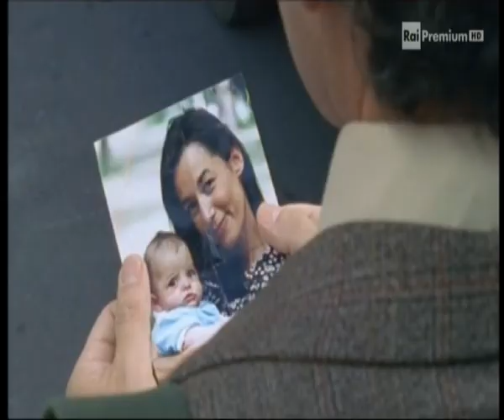CASA FAMIGLIA MINI SERIE 1 E 2 SERIE